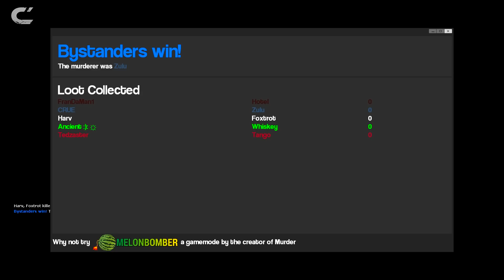Gmod Murder - Tedzaster The Fortune Teller! | Comedy Gaming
In the spirit of October and Halloween, We played some Gmod Murder Game Mode!
Hope you all enjoyed! :D